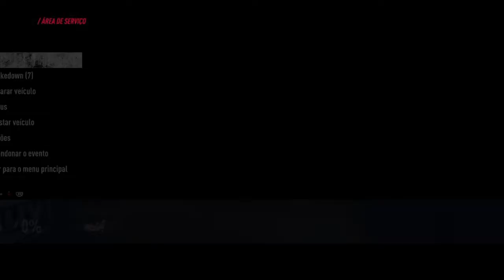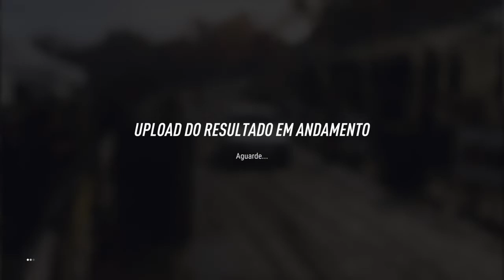Malt 90 H2 - EUA